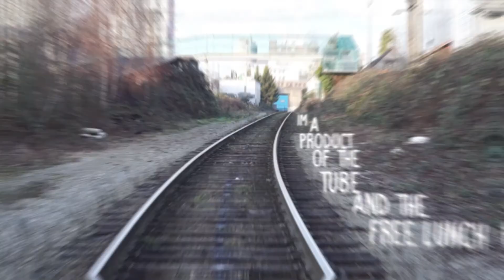The Dreamer - Anderson .Paak - (Fan Made Music Video)